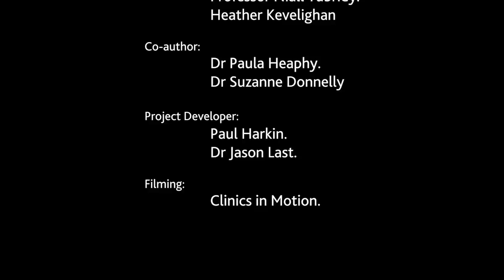Neurology - Topic 25 - Parkinsons Nurse specialist